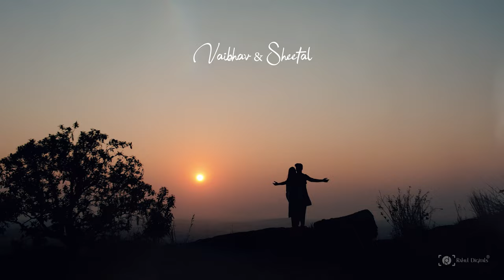Vaibhav + Sheetal | Coming soon | Pre Wedding Cinematic | 2023 | RD | Rahul Digitals